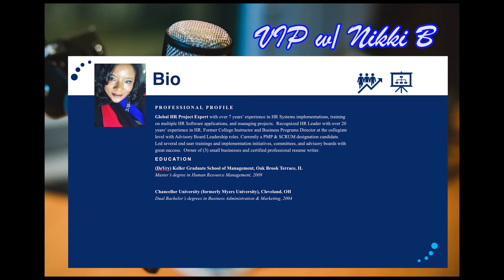VIP w/ Nikki B : Guest Areaun C. Taylor CEO of Taylor Made Consulting, LLC.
Episode 7 of VIP w/ Nikki B Where We See The
Victory In People But Most Importantly We Want You
To See The Victory In Yourself.

In this Podcast episode we explore a conversation
with Areaun on how she manages being a
"Jane of all trades and a master of some".